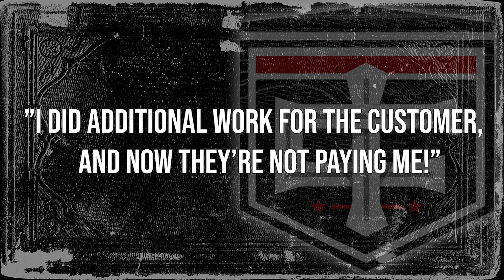Contractors, Stop Working Without a Contract!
We regularly hear from contractors with issues around not being paid, or difficult/picky customers it's shocking how many of you guys are working without a contract in place. STOP DOING THAT!

🥊 Connect with other contractors building stronger businesses in The Contractor Fight

Tom Reber is Leader of The Contractor Fight and creator of Contractor Fight TV, the Ultimate Resource for Becoming an Uncommon Contractor! Pick a Fight with Mediocrity. Live Unafraid.